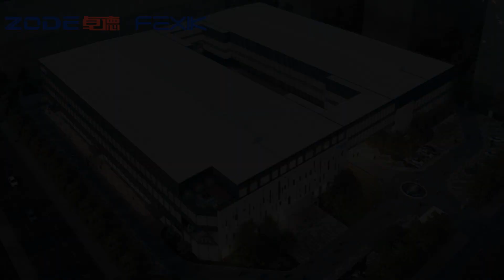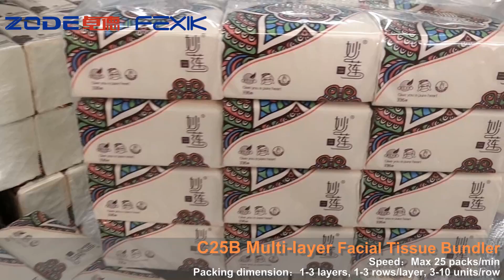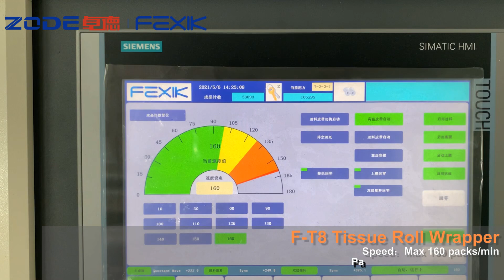ZODE tissue machine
We provide solutions for:
Full automatic toilet paper & kitchen towel production line
Full automatic facial tissue production line
Full automatic maxi roll paper production line
Toilet paper, kitchen towel multi rolls wrapping machine.
Kiko Wei
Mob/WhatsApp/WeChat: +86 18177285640